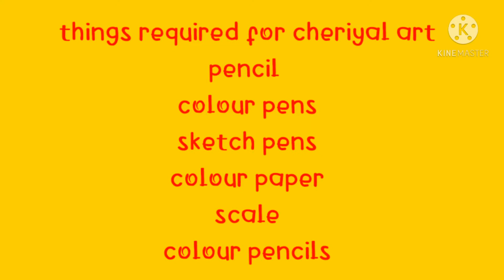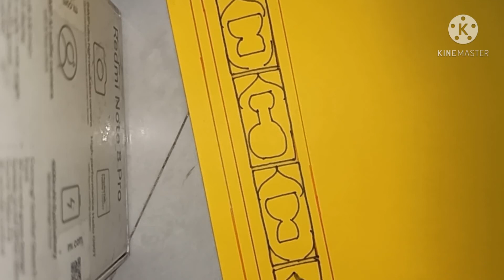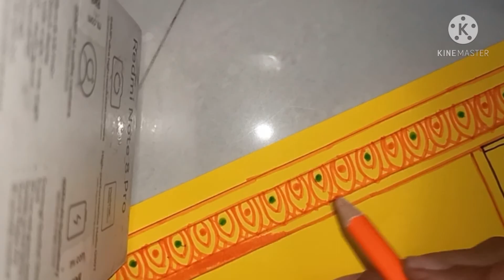easy cheriyal art border😀part one@puri arts and crafts